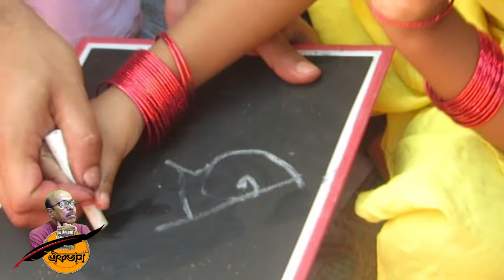বৈশাখী - প্রণব ঘোষ - Boishakhi Kobita - Pranab Ghosh Poem - Rabindra Jayanti Poem - Kobita Abritti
Aikatan
Tarun Kumar Paul
Bangla Kobita Channel
AikatanTarunPaul